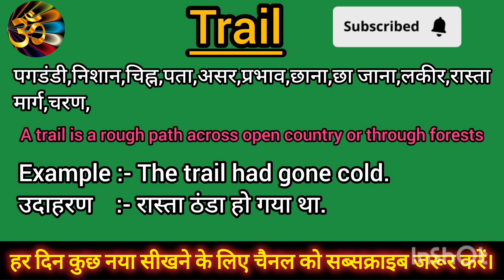Trail meaning in Hindi Tow ko Trail m kya khte h Trail ka matlb hindi m kya hota h..